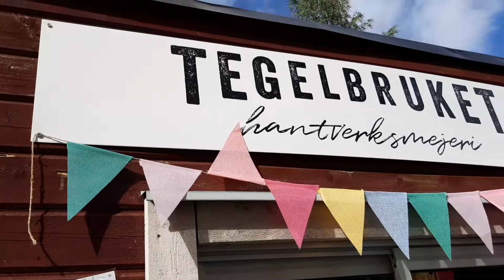Glass-extra provar Tegelbrukets glass i Boden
Provar glass i Boden. "Hantverksglassen" Tegelbruket med fina och enkla råvaror. Topptestad!